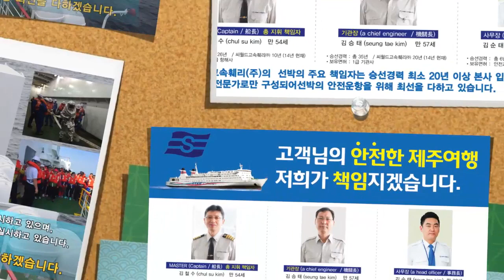제주도 영상, 싸스타크루즈 해상안전교육, Jeju Island, Korea